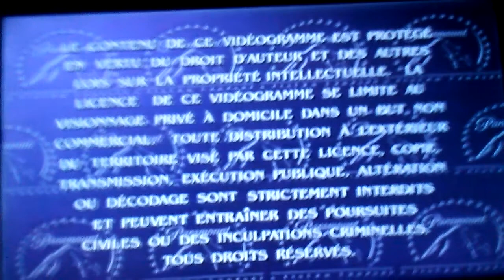Opening To Escape From Alcatraz 1999 DVD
1. Warning Screen (English And French)
2. DVD Menu Screen
3. Paramount Pictures Logo